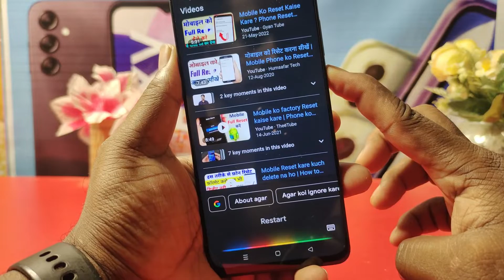Realme 11x Phone Reboot/How to Restart Realme 11x/realme phone restart kaise kare/realme phone rebot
Realme 11x Phone Reboot/How to Restart Realme 11x/realme phone restart kaise kare/realme phone reboot